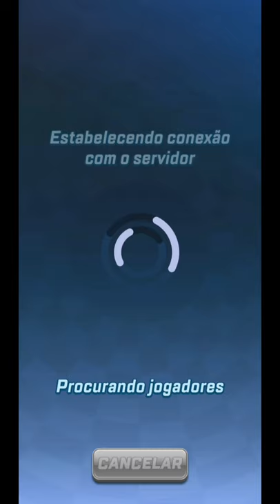✪ Sonic Forces Speed Battle - Lunar Blaze Gameplay ✪